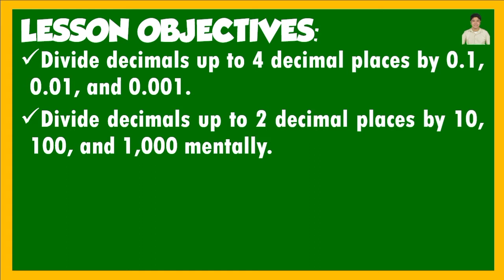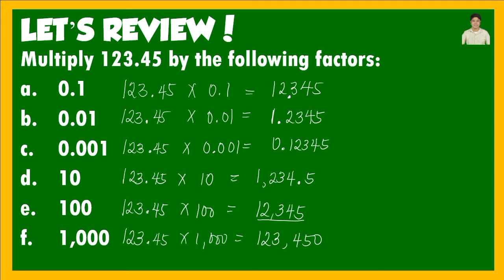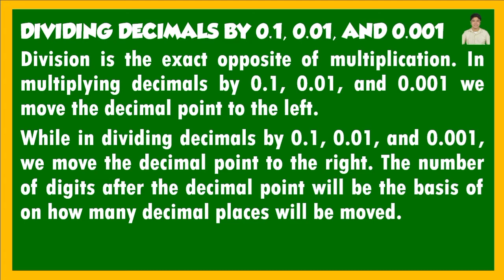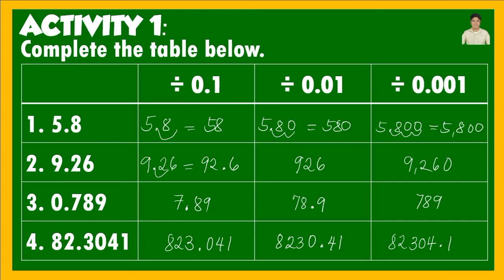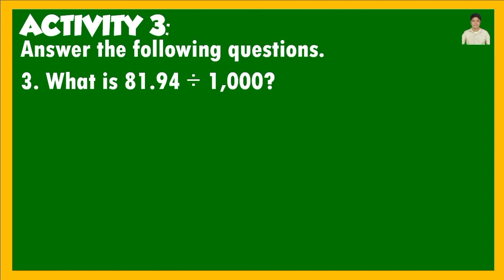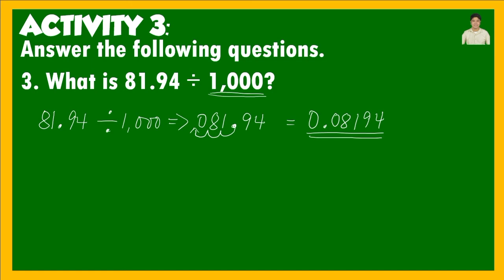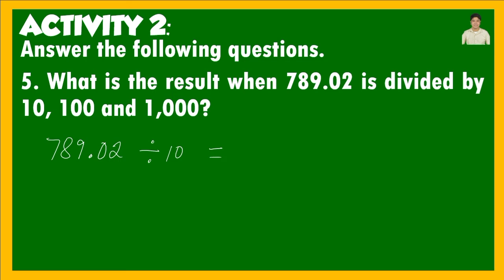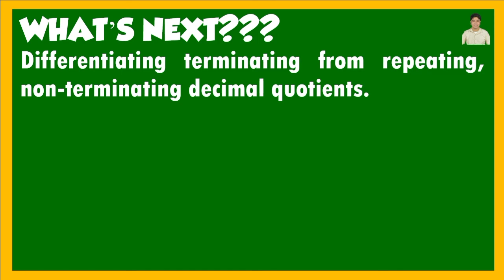DIVISION OF DECIMALS PART 2 | MATH 6 | Q1 - WEEK 8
Reference used in creating this video lesson are the self-learning modules from SDO-Pampanga.

Please don’t forget to subscribe, like and share, and click the notification bell to be updated on my next videos regarding lessons in Grade 5, Grade 6, and Junior High School Mathematics.